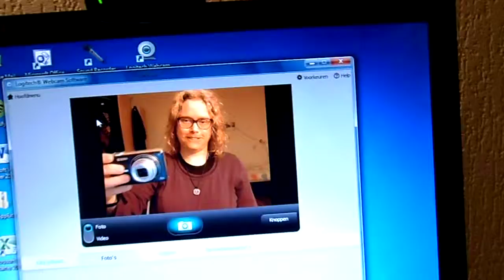Goede morgen 1